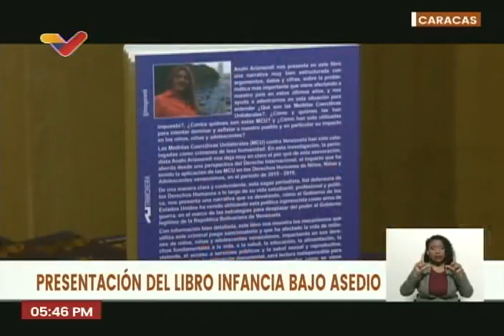Publican libro "Infancia bajo asedio" sobre los efectos de las sanciones en niños venezolanos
Libro creado por la periodista Anahí Arismendi, publicado el 1 de junio de 2023. La autora de la publicación refirió que es un trabajo de investigación que demuestra el carácter criminal e inhumano de las medidas coercitivas unilaterales, promovidas por los Estados Unidos y sus aliados, y los efectos negativos que ocasionó en los niños venezolanos entre los años 2015 y 2019.

USDT o Bitcoin (BEP20): 0xef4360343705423a24119205eeb1de2a10fd23f4

USDT (TRC20): TQJB86JZjF5Kt1C7f322aax4iyD6x65UcV

Petros: PFfDUW3cj1WD7cUPYg9MK2EtgG5nUgVzuc